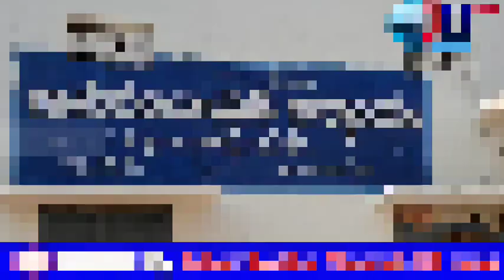Husband Murdered By Wife With Help Of Lover In Burugupalli, Jadcherla|J11News|Telugu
కలకాలం భర్తతో కలిసి  ఉండాల్సిన భార్య వివాహేతర సంబంధంతో భర్త అడ్డు తొలగించుకోవాలని చివరికి పక్కా పథకం ప్రకారం తాళి కట్టిన భర్తనే కడతేర్చిన ఘటన పాలమూరు జిల్లాలో వెలుగు చూసింది
మహబూబ్ నగర్ జిల్లా జడ్చర్ల మండలం బూరుగుపల్లి గ్రామం హరిజనవాడ కు చెందిన శ్రీశైలం తన భార్య గీత గత కొన్ని నెలల క్రితం హైదరాబాదులోని బతుకుదెరువు కోసం కూలిపనికి వెళ్లారు. దీంతో బ్రతుకు భారంగా మారడంతో కుటుంబ పోషణ కోసం భార్య గీత అక్కడ తెలిసిన రాజు, విక్రమ్ ల వద్ద 50 వేల రూపాయలను అప్పుగా తీసుకుంది. దీంతో అప్పు ఇచ్చిన సాకుతో విక్రమ్ శ్రీశైలం భార్య అయిన గీతతో వివాహేతర సంబంధాన్ని ఏర్పరుచుకున్నారు. దీంతో ఇటీవల కాలంలో శ్రీశైలం,  గీత లు కలిసి తమ స్వగ్రామమైన బూరుగుపల్లికి వచ్చి జీవనోపాధి కోసం శ్రీశైలం రోజు కూలిగా పని చేస్తున్నాడు. కాగా తన భర్త శ్రీశైలంని ఎలాగైనా అడ్డు తొలగించుకోవాలని పథకం పన్నిన భార్య గీత, గీత తల్లి ,రాజు ,విక్రమ్ లు  కలసి గత నెల 31 వ తేదీన రాత్రి 10 గంటల సమయంలో డబ్బు విషయమై మాట్లాడదామని గ్రామ సమీపంలో వ్యవసాయ పొలాల్లోకి రప్పించి శ్రీశైలంకు పీకలదాకా మద్యం తాగించి కళ్ళల్లో కారం కొట్టి విక్రమ్ తయారు చేయించుకున్న రాడ్ తో తలపై బలంగా కొట్టడంతో శ్రీశైలం అక్కడికక్కడే మృతి చెందాడు. దీంతో కేసు నమోదు చేసి దర్యాప్తు చేపట్టిన పోలీసులు మృతుడి భార్య ను అదుపులోకి తీసుకొని తమదైన శైలిలో విచారించారు. దీంతో జరిగిన విషయాన్ని భార్య గీత పోలీసులకు తెలపడంతో గీత తో పాటు తన తల్లిని వారికి సహకరించిన రాజు, విక్రమ్ లను అదుపులోకి తీసుకున్నారు. కాగా వారి నుండి6 సెల్ఫోన్లనూ మరియు చంపడానికి ఉపయోగించిన (రాడ్) ఆయుధాన్ని స్వాధీనం చేసుకొని నిందితులను రిమాండ్ తరలించినట్లు మహబూబ్నగర్ డిఎస్పి కిషన్ తెలిపారు..
*బైట్* కిషన్ (డీఎస్పీ మహబూబ్నగర్)